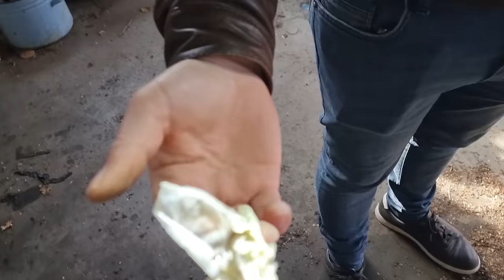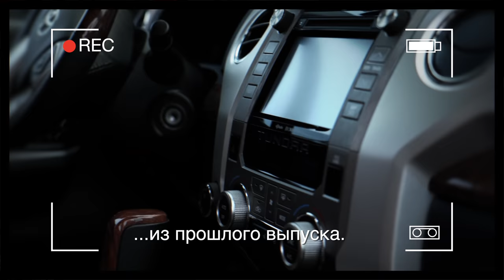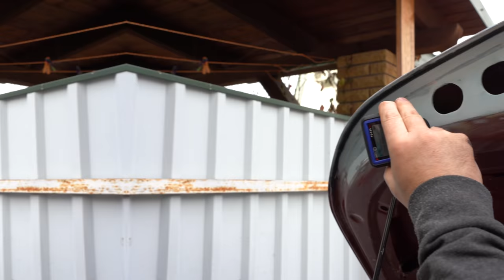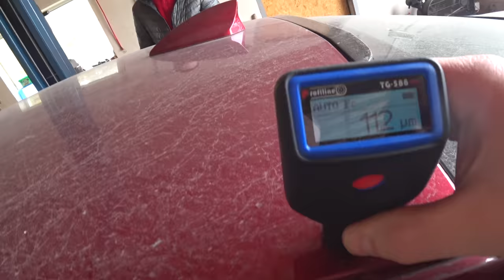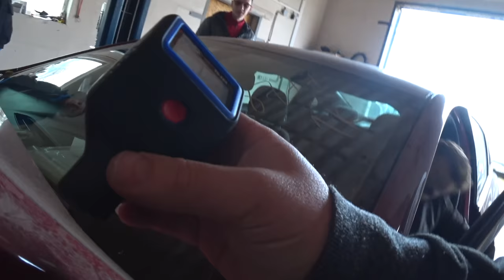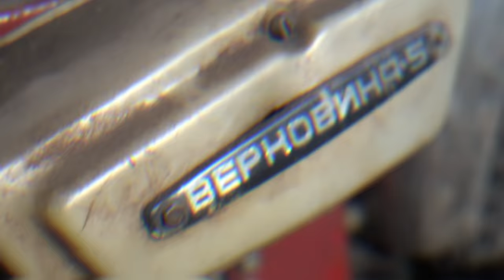Выбор автомобилей в одном месте на 6 000 000 грн за один раз Финал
Тайм код:
00:00 - Тизер (что будет в ролике)
00:26 - Приветствие
00:53 - Начало истории
01:40 - Nissan Rogue SL 2017 год 17 300 $
04:04 - Nissan Kicks 2019 год 14 100 $
08:05 - Chevrolet Equinox 2018 год19 000 $
10:27 - Ford Rapter 2018 год 80 000 $
19:55 - Chevrolet Equinox 2018 год 18 100 $
22:37 - Jeep Renegade 2017 год 16 700 $ 4x4
25:42 - Chevrolet Equinox 2018 год 17 300 $
27:54 - Chevrolet Malibu 2018 год 14 100 $
31:14 - Chevrolet Equinox 2018 год 19 100 $
34:42 - Эпилог